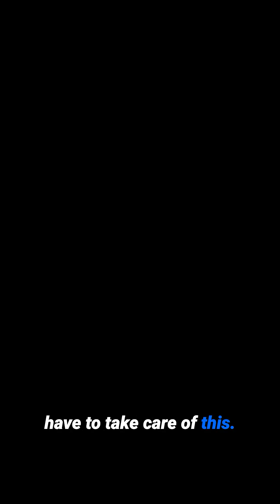How to Secure Microsoft Copilot AI